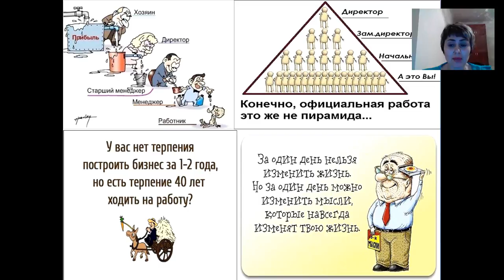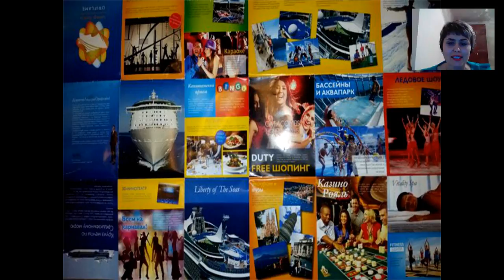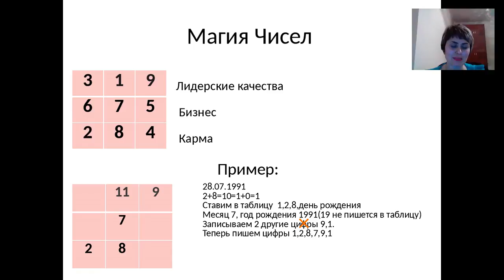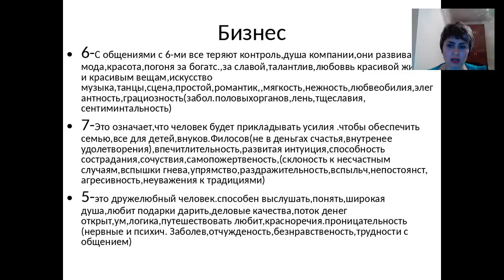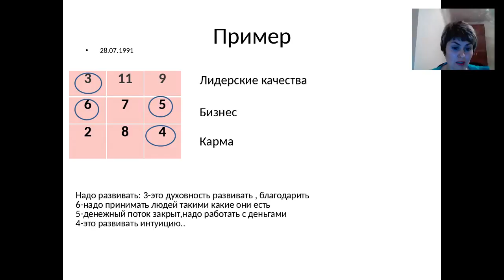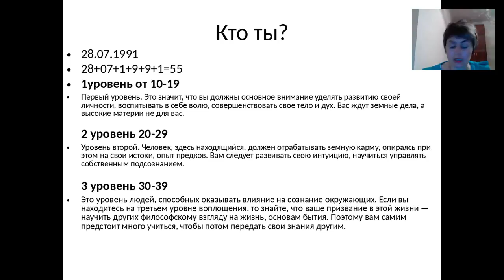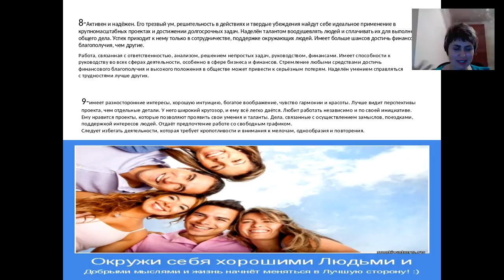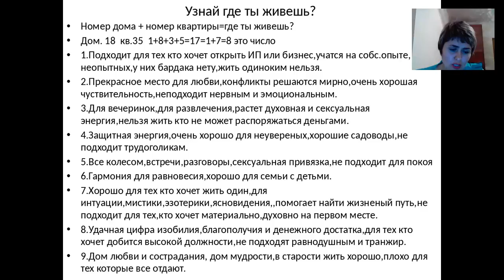Нумерология .Важная тема в бизнесе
Присоединяйтесь! Построим бизнес вместе!
С уважением, Дамира Гареева!